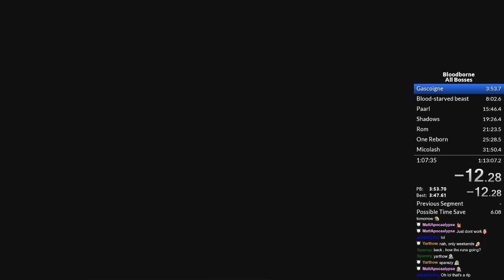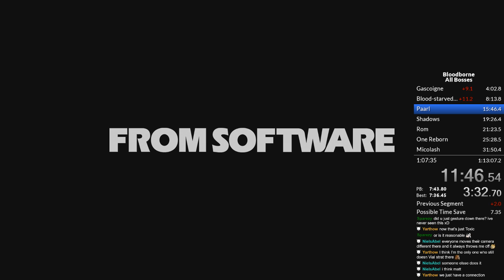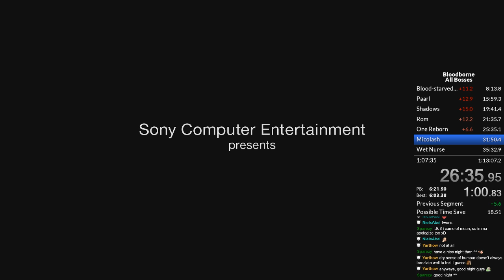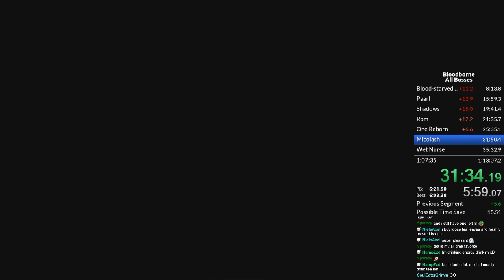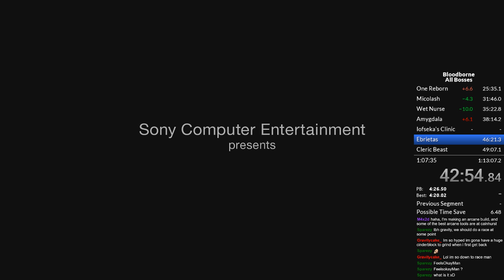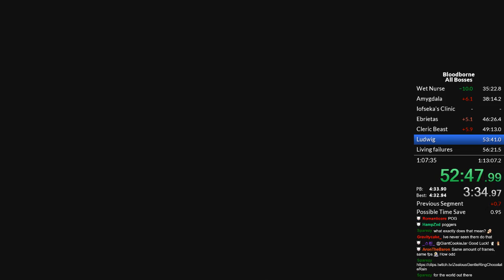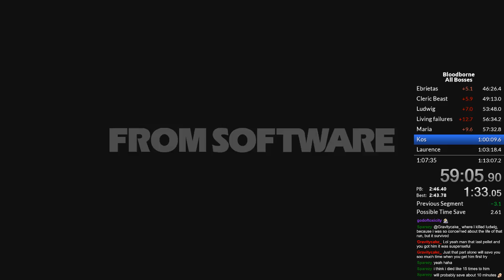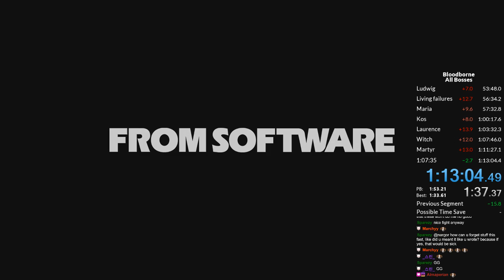Bloodborne All Bosses Speedrun 1:07:29